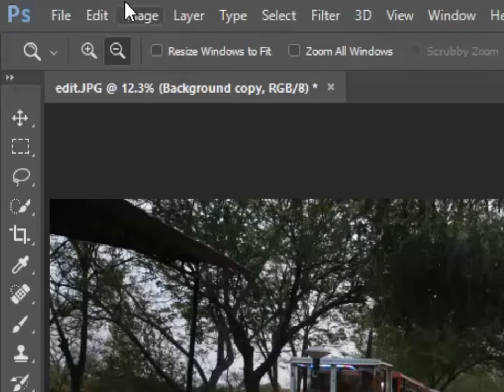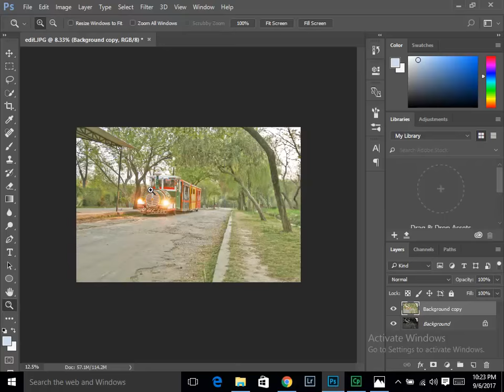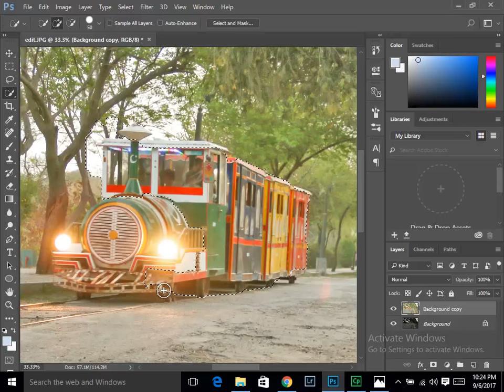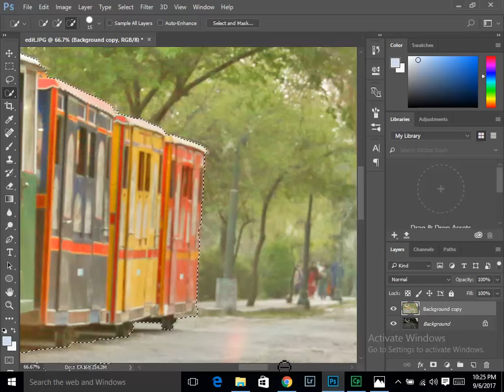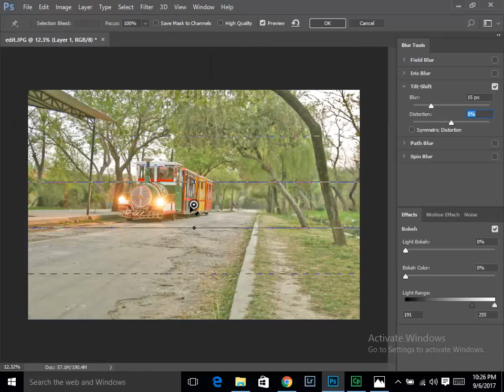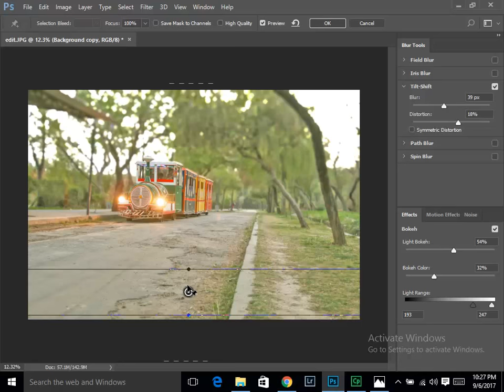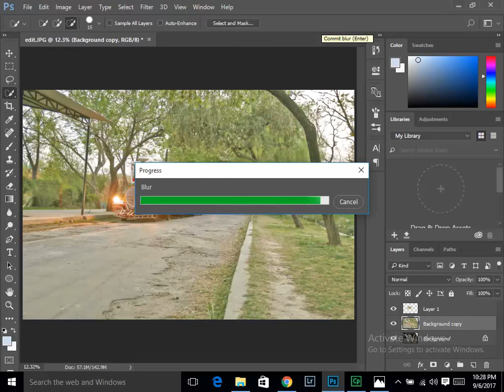Adjusting the dark picture in Adobe Photo shop cc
through this video you can easily learn how to adjust the dark light or blur tool and adjustment layer too